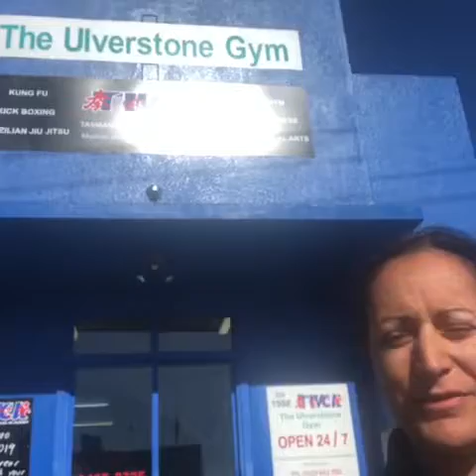NSE #12 Kung Fu grading day